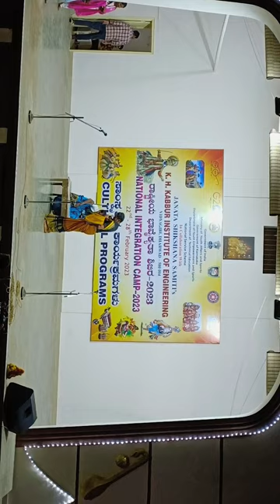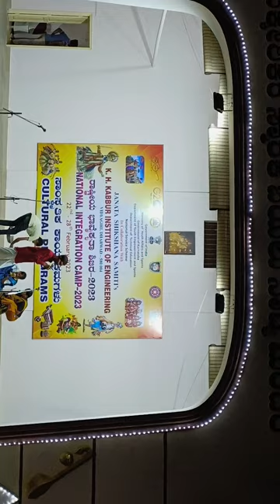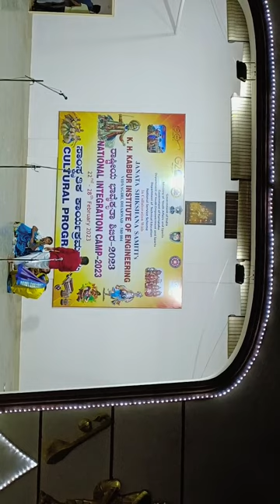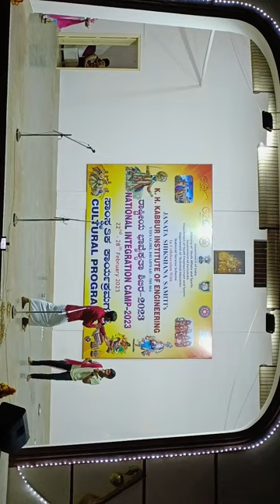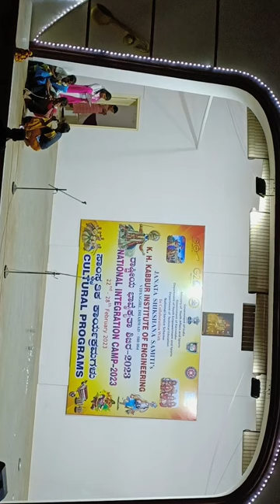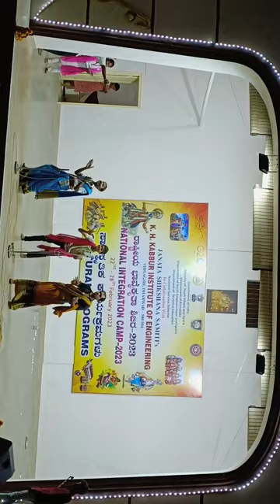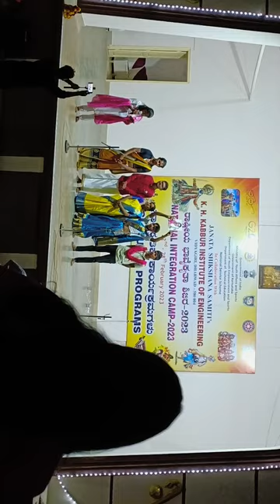NSS volunteers skit on Transgender problem's in NSS NIC at JSS KHKIE Dharwad